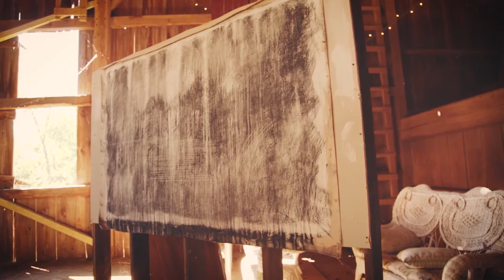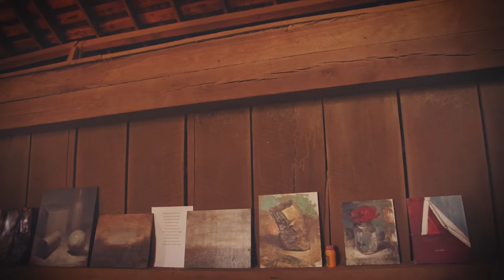The Unseen Stars - Chris Day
Chris’s artwork is mixed media with an emphasis in charcoal and acrylic. His industrial illustrations give a haunting and contemplative insight into our surroundings. His large scale works are calculated yet full of paint drips and mark making giving a sense of the image emerging or being concluded as the viewer looks. Images of infrastructures and construction equipment, Chris comments on our need for ingenuity and the need for constant need to rethink our surroundings. The need for invention and longevity.